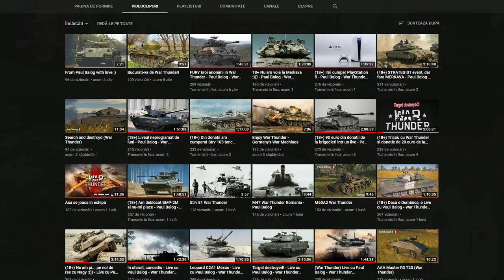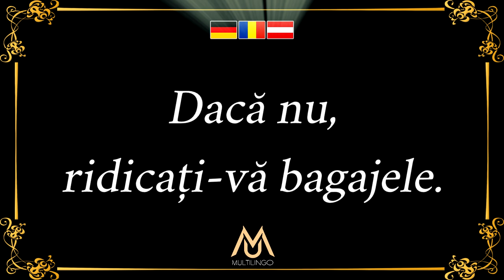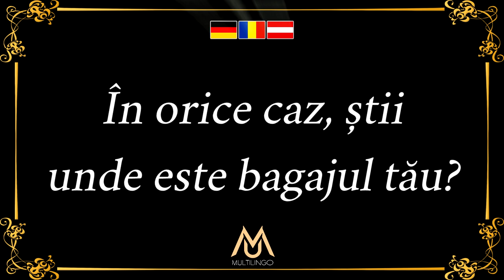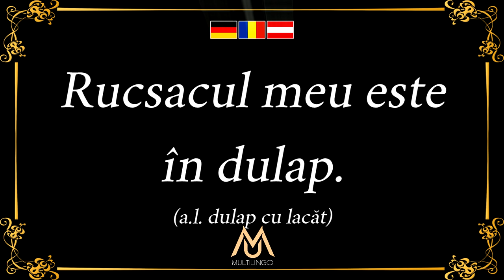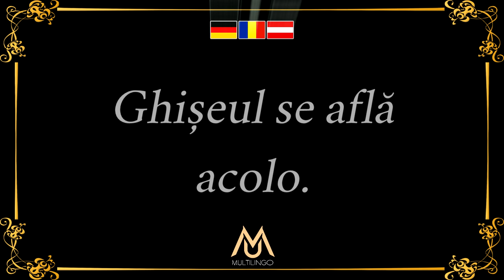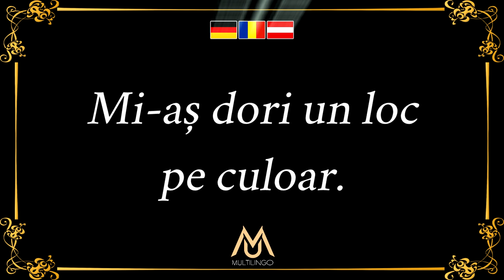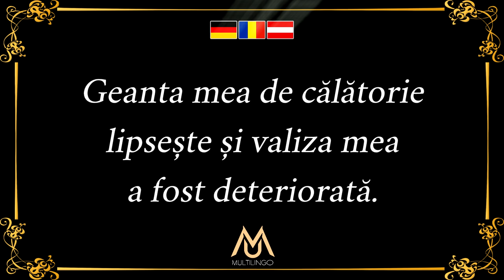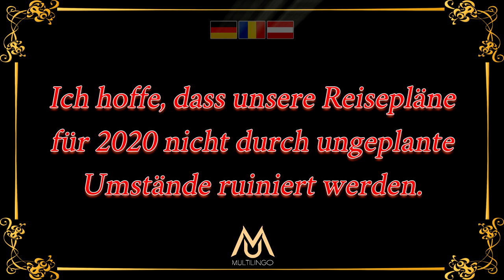🇩🇪 🇷🇴 | Învață Să Pronunți PERFECT Germana | Curs COMPLET | Partea 8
Pentru cei interesați de persoana din spatele acestui proiect si acestor clipuri, puteți vizita canalul meu de călătorii în care vizitez lumea fie pe motor, fie pe picior. Dați un click pe link-ul din descriere și arătați puțină
iubire acestui proiect secundar ce are să aducă multe aventuri.

E bine de știut că pronunția variază foarte mult în Germană, de la țară la țară, și chiar de la oraș la oraș sau de la sat la sat. Așa că să nu vă așteptați ca pronunția pe care o auziți în videoclip să fie identică cu cea din zona în care locuiți. Pronunția folosită în acest videoclip este una relativ neutră, ce ar putea fi înțeleasă de orice vorbitor sau vorbitoare de limba germană. Poate că intonația o să aibă o tentă Vieneză pe alocuri, dar nu este foarte probabil. În Viena, generațiile tinere folosesc de cele mai multe ori germana standard cu anumite mici modificări minore aduse anumitor cuvinte, modificări ce n-au să fie prezente în acest videoclip.

Vă mulțumesc!

Echipament folosit pentru înregistrări
(linkuri Amazon Affliate pentru cei ce pot comanda de pe Amazon.de)

Camere:

Camera Canon 80D:
Cumpără aici

Camera Canon 80D:
Cumpără aici

Obiectiv 18-135mm
Cumpără aici

Cumpără aici

Cumpără aici
Trepied ”Esddi 70”:
Cumpără aici

Greenscreen ”Logitech Elgato”:
Cumpără aici

Microfon Lavalier Rode:
Cumpără aici

Microfon AudioTehnica 2020 USB:
Cumpără aici